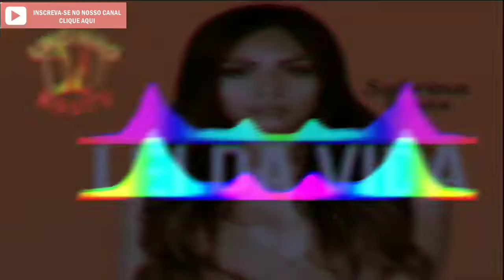DJ LINDINHO ROOTS-Melô de Lei da vida ( Sabrina Soares ) RAYLAN REMIX🇯🇲🎶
Escute os Melhores Reggaes da atualidade!
🇯🇲Comente 💬
🇯🇲Compartilha 📲